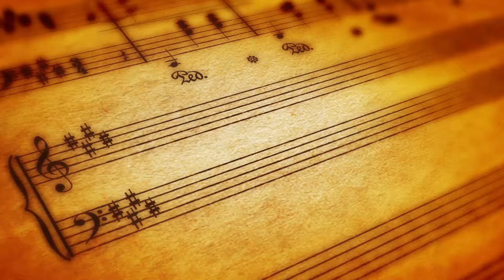[고려대학교 Korea University] 제 1회 고려대 교우 연합합창제_고대 84학번(별)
제 1회 고려대 교우 연합합창제

고대 84학번
별

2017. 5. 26